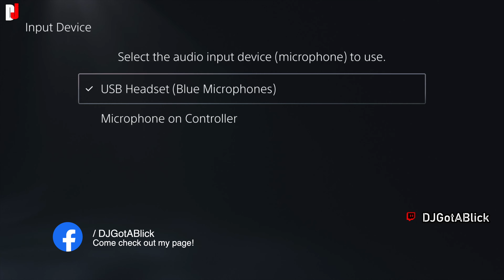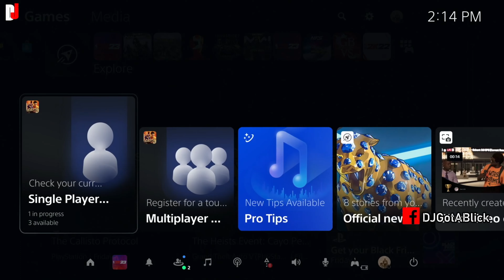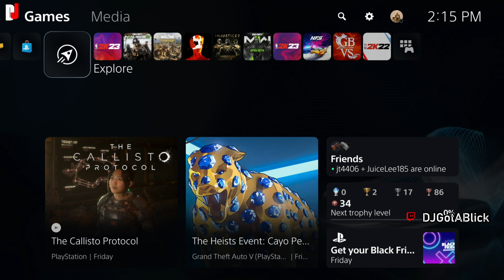HOW TO SWITCH AUDIO SOURCES FOR EXTERNAL AUDIO ON PS5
Let’s have fun and everyone has a good time. Be sure to ignore, dislike or flag spam on negative or hateful comments. With your help, we can continue to build an awesome community!